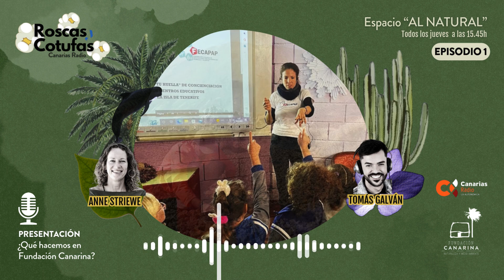Episodio 1 - Al Natural - Roscas y Cotufas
Estrenamos el espacio "Al Natural" en el programa de radio Roscas y Cotufas, de Canarias Radio.

Roscas y Cotufas ha vuelto a Canarias Radio de la mano del periodista Tomás Galván y en el espacio "Al Natural" charlaremos todos los jueves de 15.45 a 16.00h sobre naturaleza y medio ambiente.